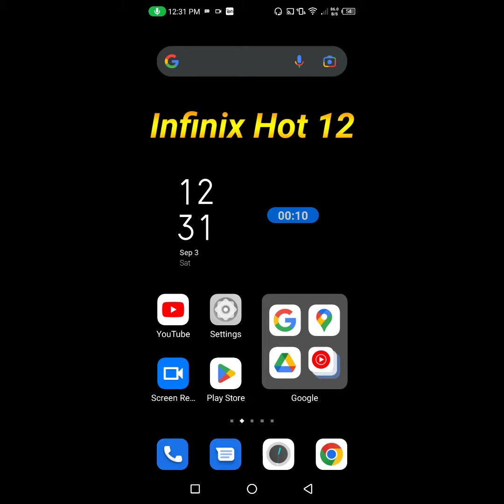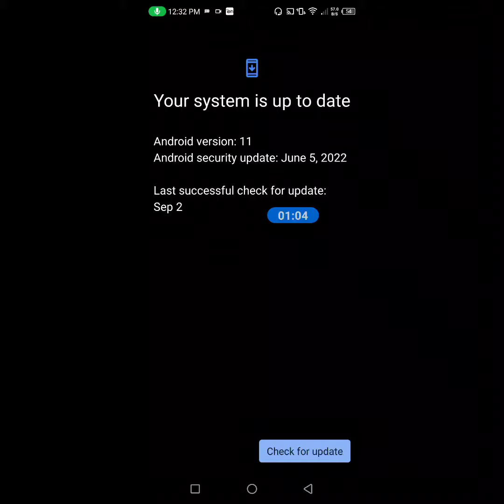how to update Infinix Hot 12 || Infinix Hot 12 ko update kaise kare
Hello dosto, aaj maine is video me bataya hai ki Infinix Hot 12 ko update kaise kare, dosto Infinix Hot 12 ko update karna bahut hi aasan hai. Agar aap bhi janna chahate hain ki Infinix Hot 12 ko update kaise kare to is video ko pura dekhiyega, thanks friends.